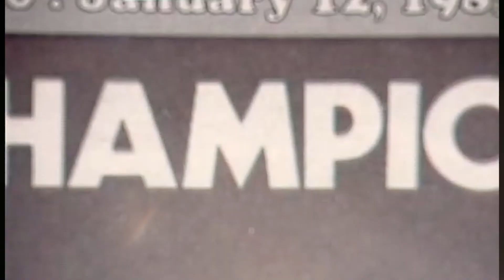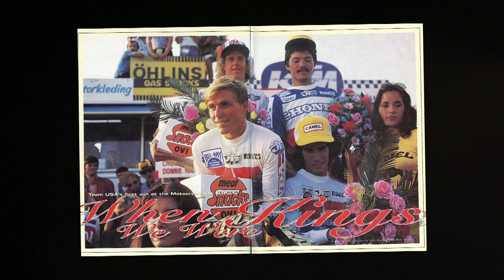Flying Machine Stories EP: 003 - "Danny LaPorte Don't Stop"